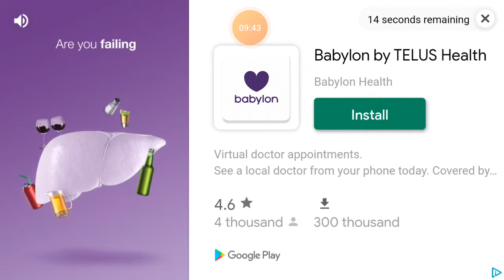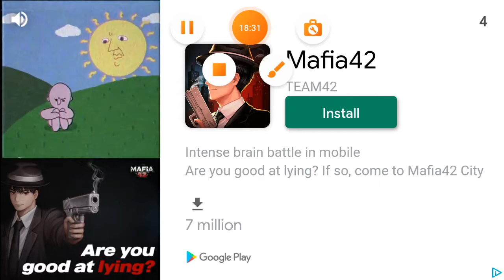park :lane justice criminal levels 56 to 57